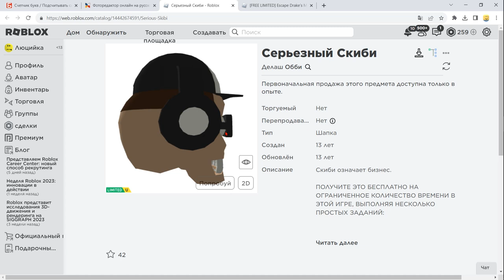Как сегодня получить Серьезный Скиби бесплатную лимитку в роблокс 2023 года - Новый ивент в роблоксе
✅ Не пропустите новую бесплатную лимитку в роблоксе в новый роблокс ивент 2023 года !